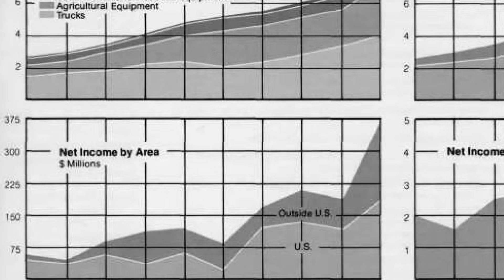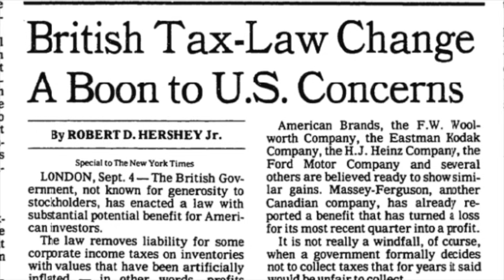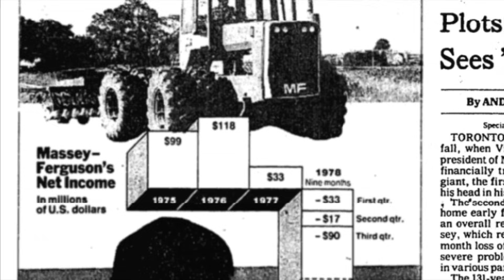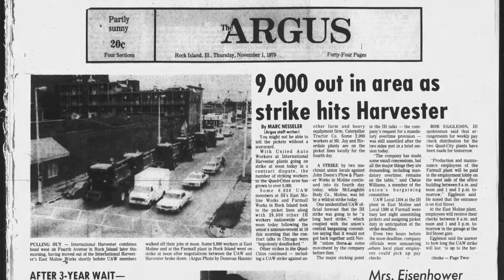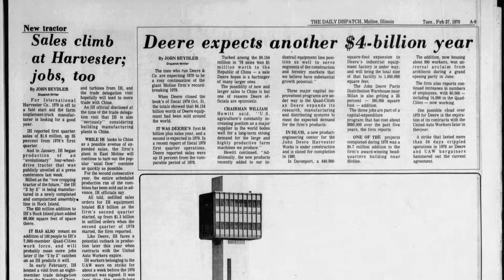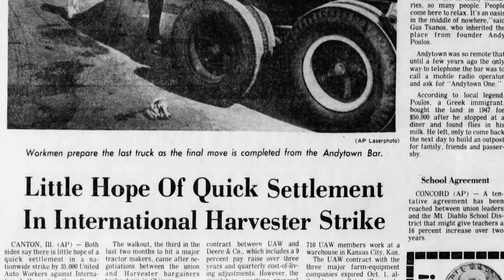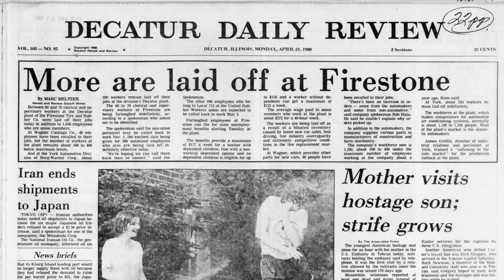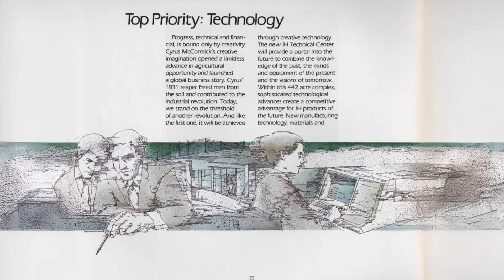Harvester's Tipping Point: The Boom, the Strike, and the Fall 1979-1981 Episode 7 Battles of a Giant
The year 1979 was critical to tractor giant International Harvester, and this episode explores how things changed quickly from the 1979 ag boom to a disastrous strike and the rise of the farm crisis. See archival images of machines, engineers, and Harvester labs and offices and hear stories from former IH engineers and leaders. This segment features commentary from IH retirees Don Watt, Gerry Salzman, Kelly Kravig, and Vaughn Allen.  The "Battles of a Giant" Video Series covers IH in the 1970s and 1980s.

BATTLES OF A GIANT EPISODE LIST
Episode One – International 1970s Four-Wheel-Drive Tractor Market
Episode Two – The Axial Flow Combine
Episode Three – 1977: International Harvester’s New Leader, Archie McCardell
Episode Four – The International 2+2 Launch: The 3388 and 3588 Emerge
Episode Five – Tractor Spies
Episode Six – Tractor Skunk Works: International Harvester’s Engineering Research Center
Episode Seven – Harvester's Tipping Point: 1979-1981
Episode Eight – The New Number One – The 1982 50 Series Launch
Episode Nine – The Last Days of International Harvester

In this series of videos, author Lee Klancher and several former International Harvester leaders--Vaughn Allen, Kelly Kravig, Gerry Salzman, and Don Watt--will delve into the cataclysm of forces that drove IH to develop an incredible array of new technology while facing the brink of bankruptcy. Travel from the heady days of the Axial-Flow introduction and the boom of ’79, into the dawn of the farm crisis. This was the most dynamic and challenging time in IH history, and Lee and his guests will take you back with photos and clips from the time period. Don’t miss this enlightening hour that provides context to why International Harvester failed in 1984—as well as the technology that was built during the time that would help build the Magnum tractor.

This presentation was recorded at the IHCC Winter Convention in Fort Worth, Texas held on March 6th, 2025.

Lee Klancher is an award-winning author and photographer, and the publisher and founder of Octane Press.

Kelly Kravig logged more than 40 years as a marketing specialist and marketing executive for Steiger, International Harvester, and CNH. He retired from CNH in 2024. He was heavily involved in supporting custom harvesters, and was added to the U.S. Custom Harvesters Hall of Fame in 2022. Kravig’s deep love of history and natural gift for archiving has made him an invaluable contributor of images and stories to all three of the Red Tractors series books.

PANELISTS BELOW WILL BE FEATURED IN THE REST OF THE EPISODES
Vaughn Allen began his career with International Harvester Company in 1972, holding various field positions in Kansas and Nebraska before being promoted to Regional Service Manager in Kansas City in 1976. In 1979, he accepted a position in Chicago World headquarters as Director of Ag Division Service Sales and in 1988 joined the Truck Division where he held various executive positions. In 2013 after nearly 45 years of service, he retired as Vice President of Global Service Operations. Vaughn and his wife, Nancy, have three married children and five grandchildren.  They returned to Kansas City in 2019, where Vaughn spends time on his farm and history projects with the company historian.

Gerry Salzman retired from Case IH in 2014 as Senior Director, Global Marketing, after 42 years of service with International Harvester and Case IH. In his final role with Case IH, Gerry was responsible for all worldwide product marketing activities for Case IH harvesting equipment. He also is a patent award recipient. Salzman has served on the U.S. Grains Council and the Agri-Business Forum. In 2012, Salzman received the Lifetime Achievement award from the Council and was only the sixth recipient in 50 years to be recognized. As a graduate of the Illinois Agricultural Leadership Program, he was honored with the inaugural Torch of Leadership award in 2014. In 2020, Gerry received the Distinguished Alumni recognition from the Western Illinois University School of Agriculture. Salzman holds a bachelor’s degree in agricultural economics from Western Illinois University. He served six years in the U.S. Army Reserves. In 2015, he co-authored the book Red Combines with Lee Klancher. Gerry and Judy have two children, Amanda, Adam and five grandchildren.

Don Watt invested 46 years at International Harvester, Case Corp, and CNH, mainly as Chief Engineer for Axial Flow Combines. He led the teams responsible for development and capital costs, program timing, and product reliability. In his last role at CNH, Don was the Global Platform Manager for mid-range Axial Flow combines, overseeing the development and lifecycle of the product range with production in multiple countries